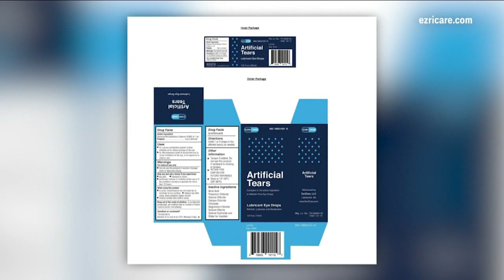Violent jewelry store robbery leaves elderly worker hospitalized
Both suspects were captured by a surveillance camera and were seen fleeing on foot southbound toward Prince Street. Ken Rosato reports.